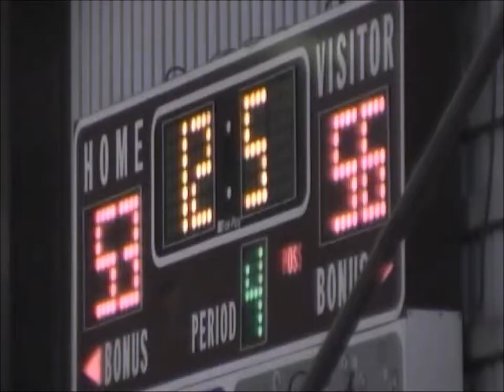Jack Fridge #44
A few highlights. learning how to do it still.